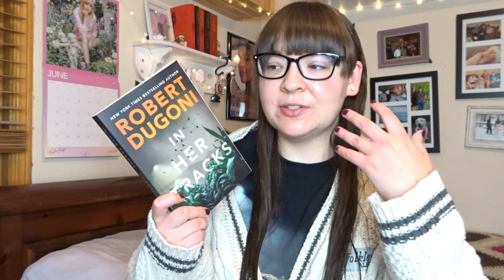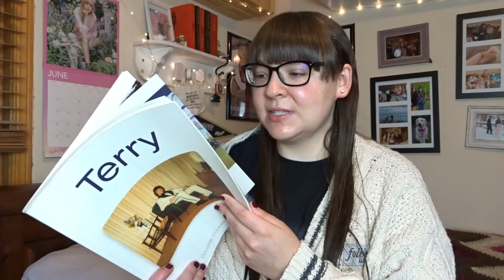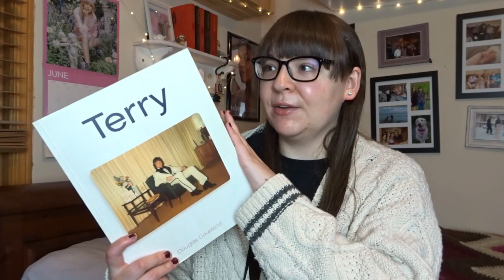May Wrap Up | 2021 (I READ 8 BOOKS!😲)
---Books Mentioned---
- In Her Tracks by Robert Dugoni
- Terry by Douglas Coupland
- The Long Way Home by Louise Penny
- The Nature of the Beast by Louise Penny
- The House on Mango Street by Sandra Cisneros
- The Paragon Hotel by Lyndsay Faye
- The Maidens by Alex Michaelides
- The Hunting Party by Lucy Foley

Letterboxd: @lexiedm14